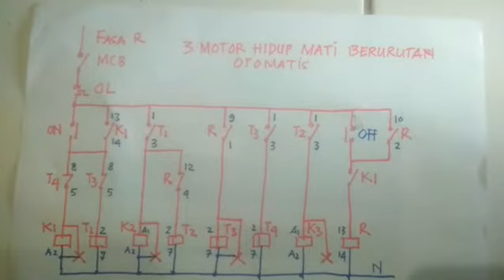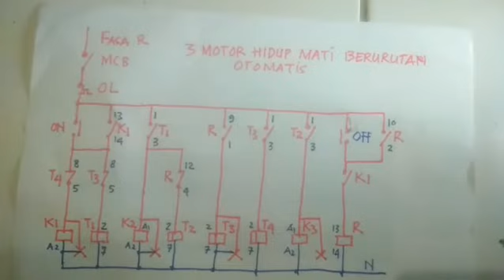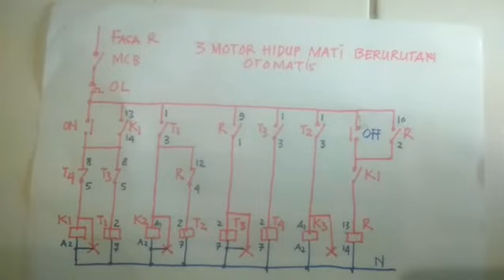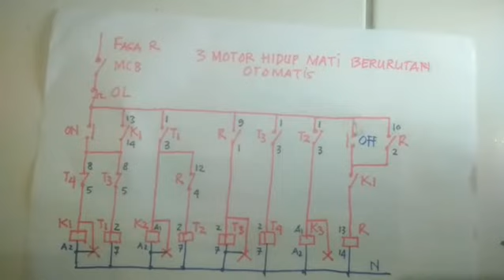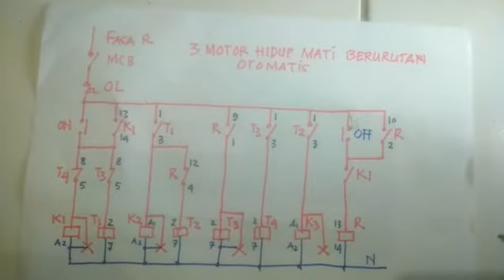Motor 3 unit hidup mati berurutan otomatis.